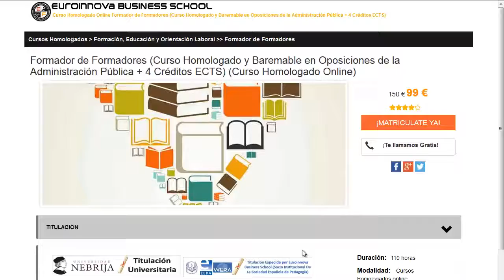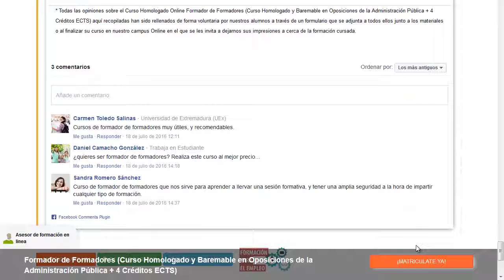cursos electricidad del automovil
cursos electricidad del automovil. Si quieres disfrutar los más baratos estudios para cursos electricidad del automovil tan solo tienes que clickar en el Sitio web de Euroinnova Formación y tendrás acceso de todos los posgrados baremable para oposiciones.

En nuestro sitio te ofrece la más actual formación en cursos electricidad del automovil. No te lo pienses más y entre en nuestro sitio, gracias a nuestro buscador tendrás acceso a todos los master de cursos electricidad del automovil.

En este video de cursos electricidad del automovil te contamos a apuntarte así como, te contamos lo que debes hacer para matricularte no lo dudes más y visítanos ¡No te arrepentirás de hacer tu formación con nosotros!.